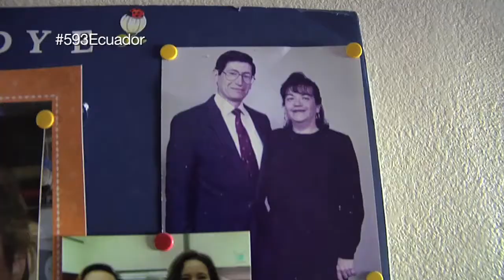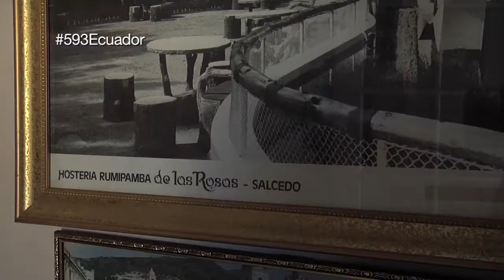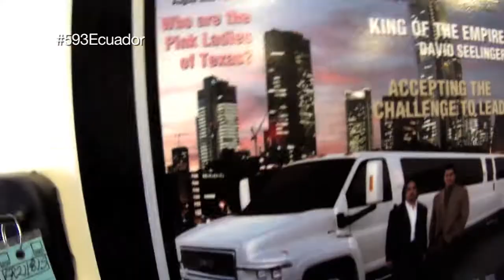Ecuatoriano Residente el Los Ángeles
Viajaremos hasta Los Ángeles para conocer a Franklyn Figueroa un Migrante Ecuatoriano que llego a esta ciudad en busca de un mejor futuro para el y su familia, ademas conoceremos un poco de su historia y la de su hijo.